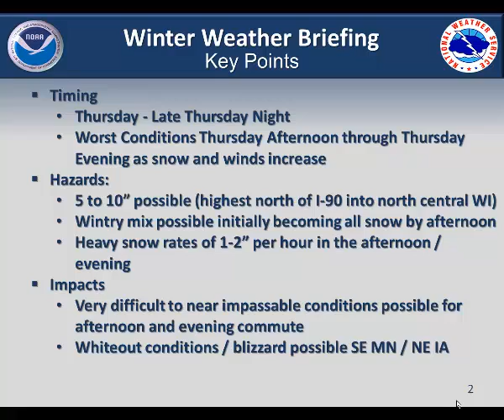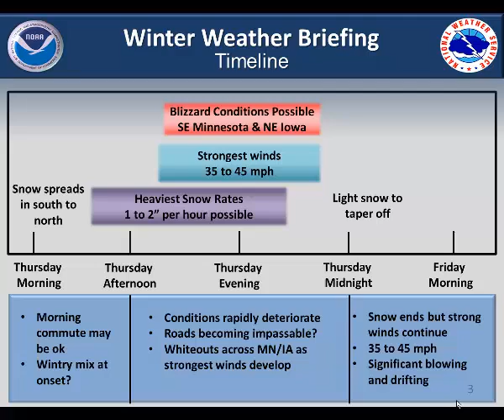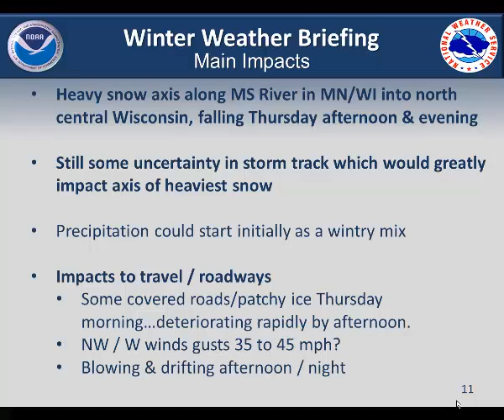Winter Weather Briefing for Possible Winter Storm Thursday February 20, 2014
Multimedia briefing for the possible winter storm to impact the area on Thursday, February 20, 2014.